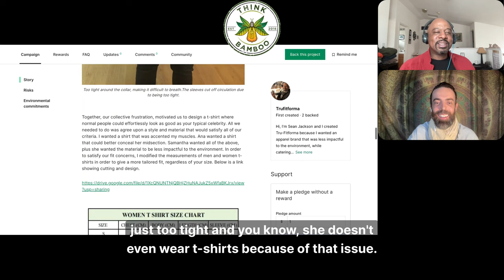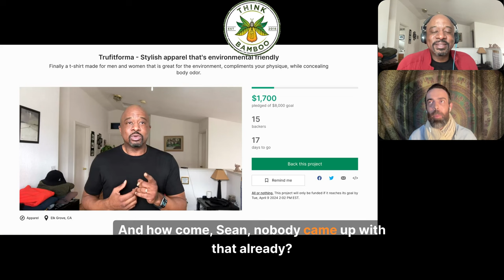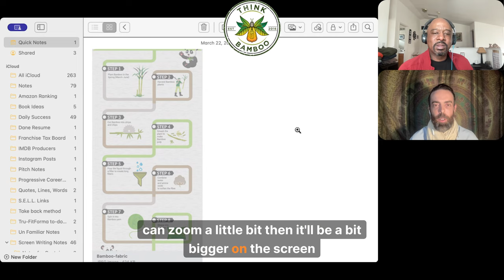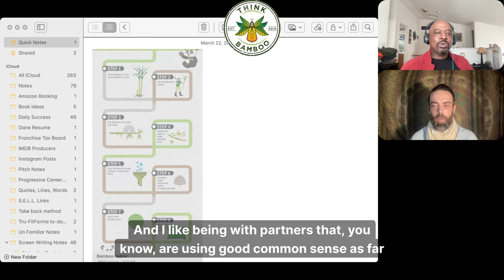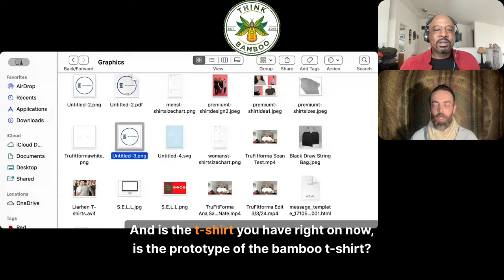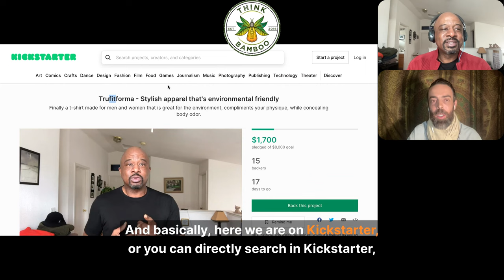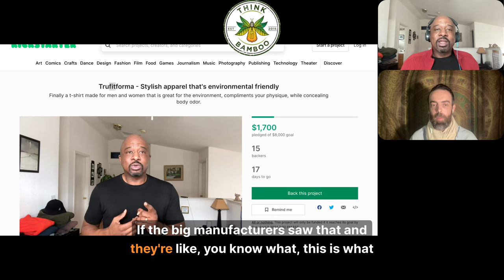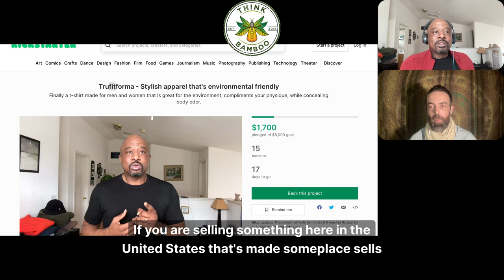Style Upgrade For Good : Tru-FitForma Bamboo Apparel Venture 🎋🚀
Ep.30 of the ThinkBamboo Podcast, Sean Jackson, the visionary behind Tru-FitForma ("True Fit Form") start-up, takes center stage. Sean unpacks the myriad advantages of bamboo fiber, spotlighting its sustainable allure and water efficiency. Tune in as this entrepreneur navigates through the fabric of Tru-FitForma's journey, weaving together threads of innovation, perfect fit, and environmental consciousness. Join us as we explore the boundless potential of bamboo clothing and his mission to redefine style with sustainability at its core.

ThinkBamboo Podcast Chapters:

[00:01] Advantages of using bamboo fiber versus cotton
[01:23] Sustainability of bamboo sourcing
[09:14] Flexibility and comfort of bamboo clothing
[11:11] Tru-FitForma brand and its focus on well-fitting bamboo clothing
[21:08] Process of making bamboo fiber for clothing
[31:18] Motivation behind starting Tru-FitForma brand
[37:50] Importance of specific sizing in Tru-FitForma clothing
[38:42] Challenges with Finding the Right Fit
[39:25] Overcoming Sizing Issues
[40:01] The Challenges of Kickstarter
[40:48] The Importance of Marketing and Visibility on Kickstarter
[41:17] The Energy and Passion Required for Fundraising
[41:47] The Versatility of Tru-FitForma
[42:21] The Rise of Leisurewear
[43:09] The Appeal of Comfortable and Presentable Clothing
[43:43] The Potential for Different Colors and Neck Styles
[44:13] The Shift in Dress Codes in Corporate America
[45:04] The Desire to Look Good and Be Comfortable
[45:16] Expanding the Color Options
[45:28] The Potential for Natural Colors and Different Dyes
[46:06] The Unique Selling Point of Tru-FitForma
[46:27] The Potential for Recycling and Repurposing
[47:19] The Environmental Impact of Bamboo Clothing
[48:03] The Potential for Domestic Bamboo Production
[49:21] The
[55:59] The Tru-FitForma Kickstarter Campaign
[56:48] Following Tru-FitForma on Instagram
[57:37] Future Plans for Tru-FitForma
[58:34] The Potential Entry of Big Clothing Manufacturers
[01:00:06] The Advantage of Being a Startup
[01:01:02] The Success of Startups in Disrupting Industries
[01:02:38] The Potential for Domestic Bamboo Production
[01:03:25] The Versatility of Bamboo in Polycultures
[01:06:04] The Historical Significance of Bamboo
[01:07:18] Supporting the Tru-FitForma Kickstarter Campaign
[01:09:22] Conclusion
The ThinkBamboo Podcast serves as a platform to inspire, educate, and share the use of bamboo with an ever-growing audience.

FOLLOW ThinkBamboo